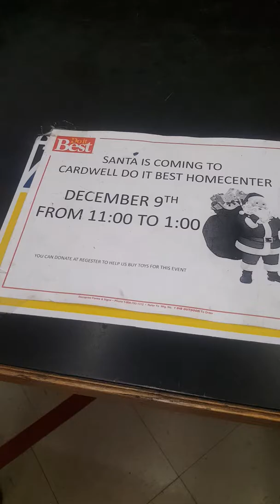DO IT BEST HARDWARE STORE DEC 9TH VLOGMAS DAY 9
THEY GAVE OUT TOYS AND THE KIDS DID ARTS AND CRAFTS AND ATE POPCORN AND HAD FUN.